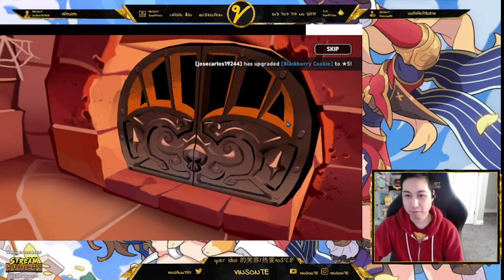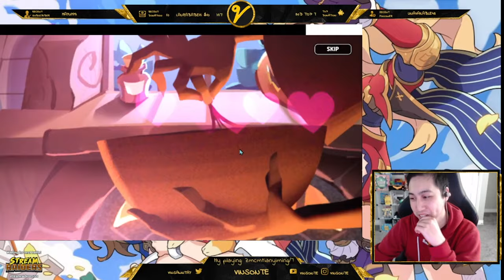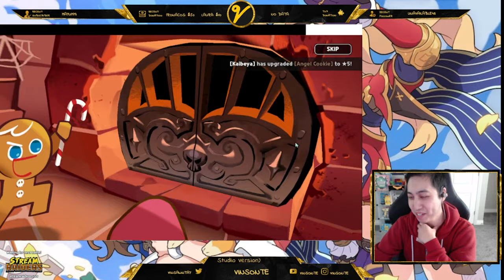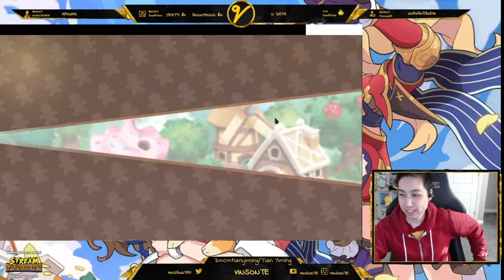More Pulls, Trying to 5 star my Cocoa Cookie for Cookie Run Kingdom